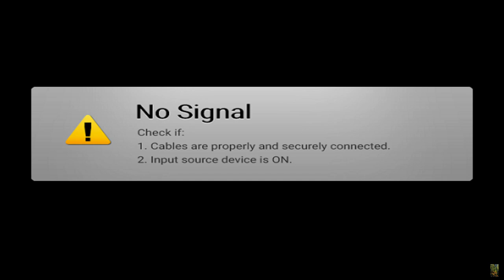The Legend of Zelda, Tears of the Kingdom 047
12 hearts, 7 stamina, 60 shrines, 3 lights, 40 seeds
00:00 Welcome, at Hateno Village
02:05 What is this box outside the school?
15:25 Korok friends
50:18 Fort Hateno, East Necluda
50:55 Korok!
51:18 Monster Forces, Marauders of Necluda
59:16 Monument placed by Princess Zelda